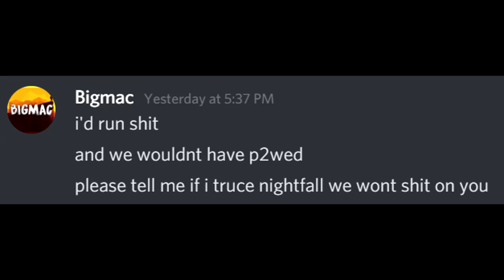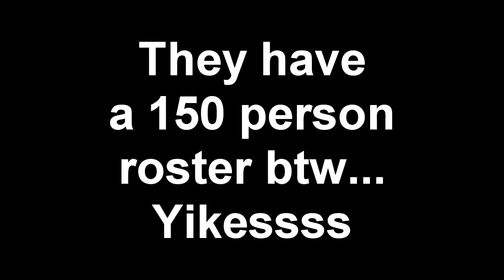Cosmic Prisons | WINNING OUTNUMBERED KOTH *28v18* | (Sovereign Planet #1)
We came into this planet not wanting to truce more than 1 gang. Well unfortunately our enemies wanted to go with a 150 man truceship VS our 50 man. So us and nightfall mutually agreed that we needed to truce and take these fools down rq. We still are outnumbered by nearly 2x but ig its enough to win :)